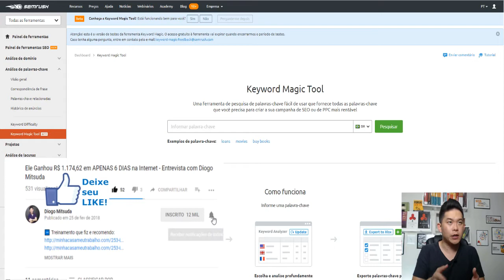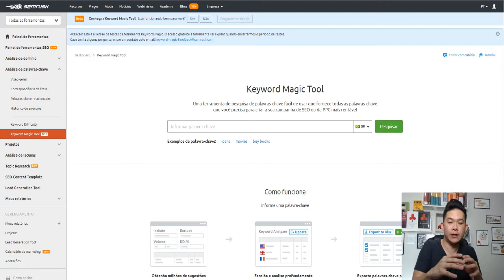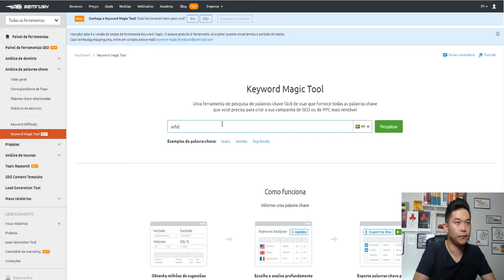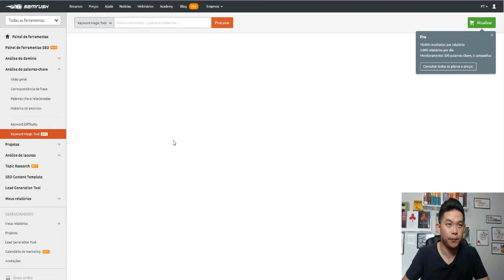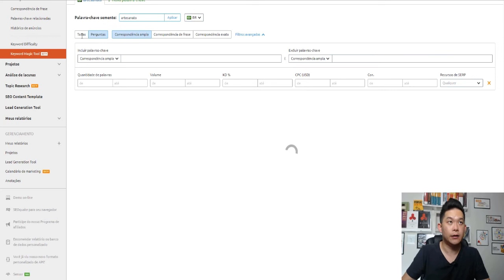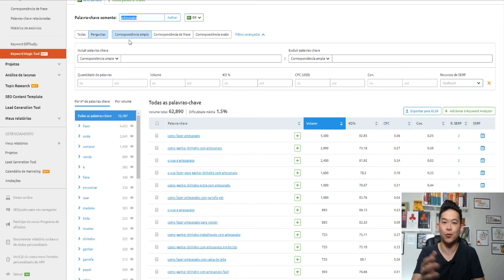O que é palavra chave? Melhor Planejador De Palavras Chaves GRÁTIS! Semrush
Muitos não sabem como fazer um artigo que seja achado nos buscadores do Google.
Com essa ferramenta seus problemas acabaram!

Forte abraço!
Sucesso!

Diogo Mitsuda

Conecte comigo :)
➡️️ Whatsapp (Não Atendo Ligações!): 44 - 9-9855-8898